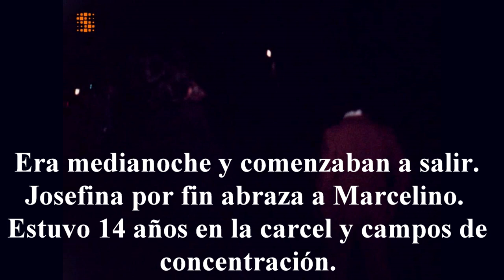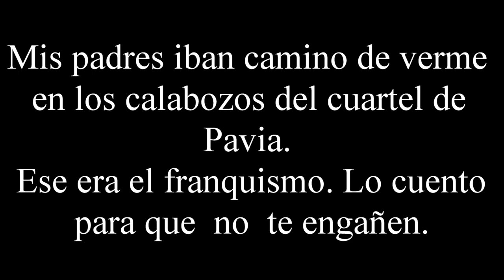Libertad de presos y las mentiras de VOX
Vox. Manuel Mariscal asegura en sede parlamentaria que el franquismo "no fue una etapa oscura..."  Miente y algunos pueden creerle. La mentira es la base de actuación de la propaganda fascista. Así fue con Hitler y Mussolini, al igual que Franco en España. Reaccionar contra la mentira fascista es defendere la democracia. Deberiamos demandar por apología del franquismo a los diputados de VOX.